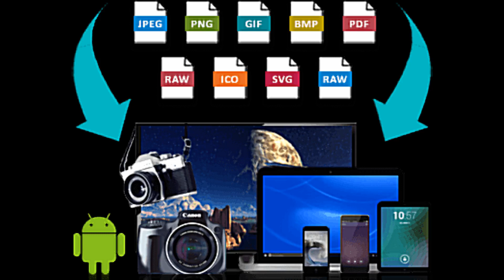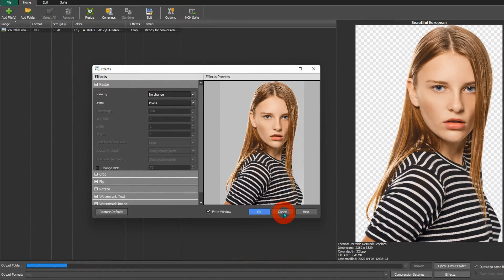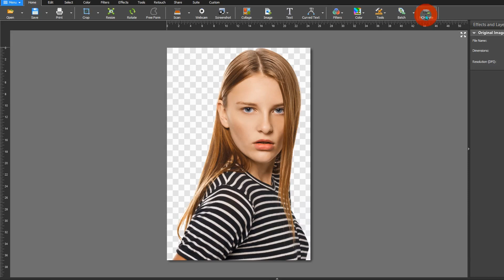How to Convert image to any formats/Image Resize-Crop-Compress free Software 2021 – Pixillion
Get most Software at An Affordable Price

Recently most of internet & digital marketers use image for most of their online projects.
Mostly all images need to have in different formats, different sizing, Cropping,
some images required to add watermarks and of course most images need to compress to reduces image file size to optimize,
So, images can load faster on the Web Pages.
in this video I will introduce a free software that does it all as I mentioned.
0
0

How to Resize an Image,Pixillion Image Converter Tutorial,
Pixillion Image Converter Plus 2021 Overview, HOW SOLVE MAKE EASY,convert your image files,
how to resize an image,how to resize a photo,resize image,resize photo,resize,photo software,photo editing,best way to resize a photo,how to,tutorial,software,pixillion tutorial,pixillion,image software